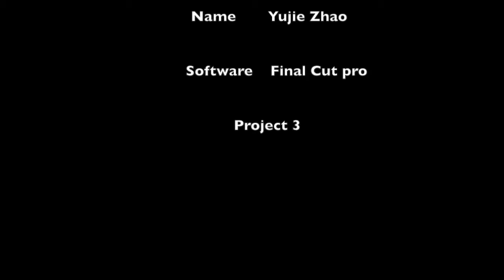Remix Video --LIFE & TIME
ARTD251 Final Project